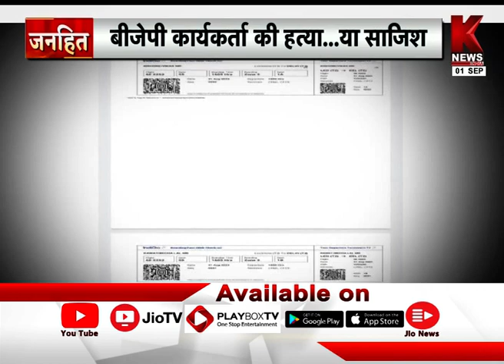जुएं में चली गोली...मंत्री के घर खून की होली ! | जनहित| K News India